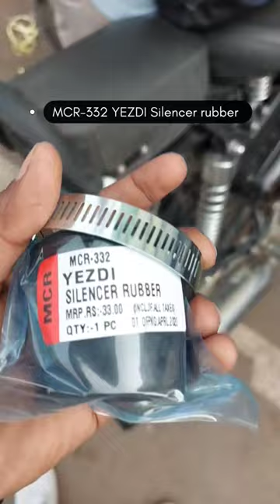royalenfield Bullet silencer rubber changed in only 30₹ /